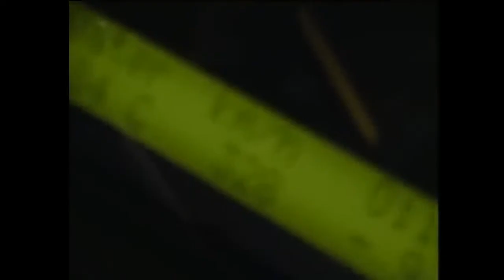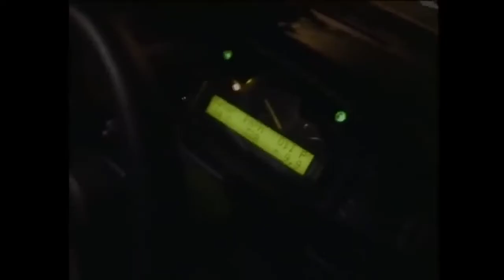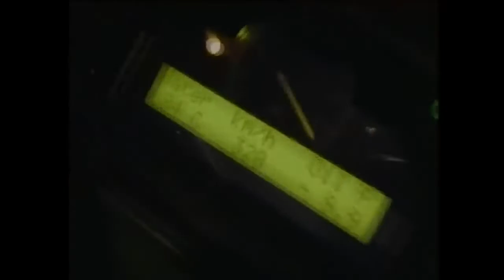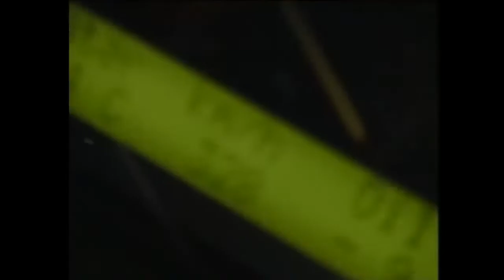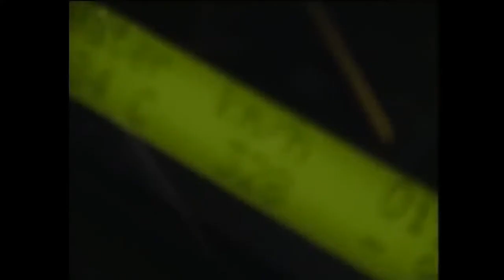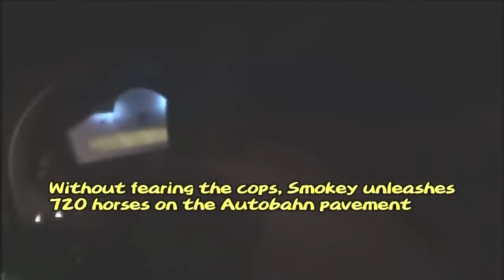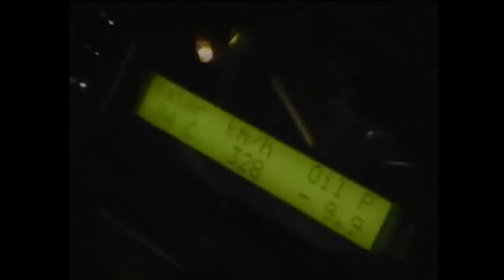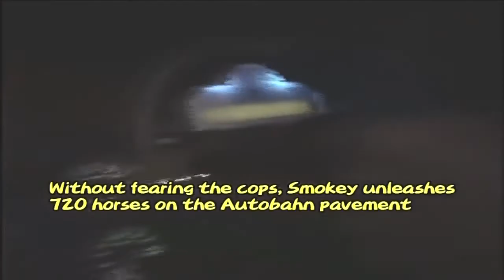Frank Ocean - In My Room | Perfect loop 1 hour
Yes ik its not a perfect loop